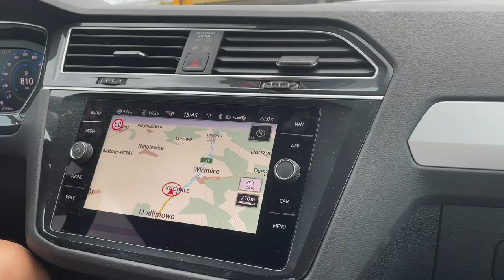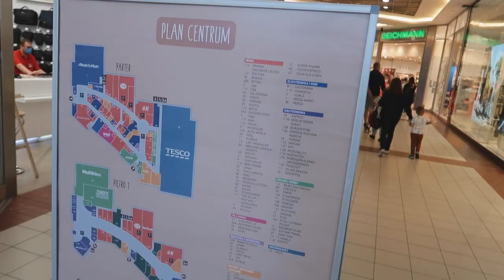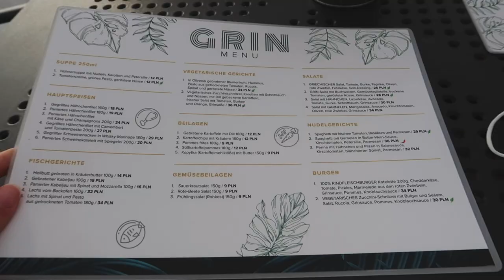Ein paar Tage an der Ostsee | URLAUB IN POLEN (mit Hund) - Vlog | Kim Jaro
Hey!

Wir waren ein paar Tage an der polnischen Ostsee 😄 Die letzten beiden Tage habe ich euch ein bisschen mitgenommen und gezeigt, was man dort u.a. mit Hund so unternehmen kann.

➡️ Hier meine Empfehlung für alle Welpenbesitzer (*Welpen Basics Buch)

🎥 Mein Equipment
Kamera: Canon Eos 80d
Zweite Kamera: Canon G7x Mark 2
Mikrofon: Rode Videomic GO
Zweites Objektiv: Canon 50mm 1.8
Schnittprogramm: Adobe Premiere Pro CC
Laptop: MacBook Pro 2019